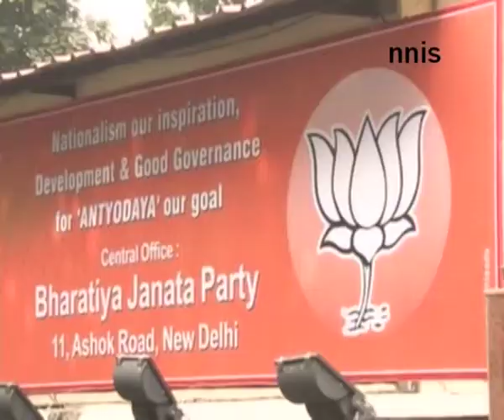Delhi State Bjp President To Formally Take Charge Today